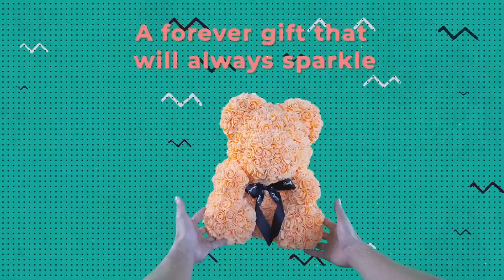Bearose commercial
Product advertising video
Flim, editing & produced by Lucas Wong